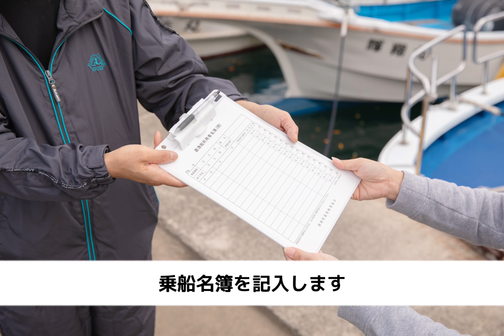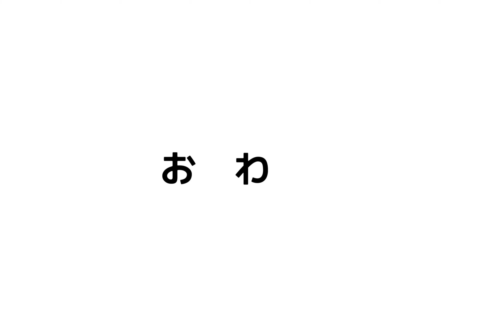ふね釣り体験ツアー当日の流れ♪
沼津中心に展開している、ふね釣り体験ツアー当日の流れです。
指定の集合場所にお越し頂き、こんな流れでお気軽に１日楽しめる♪ふね釣り体験を展開して行きます♪
イシグロ オーシャンプロジェクト☆むーさんガイドツアーは、現在休止しておりますが、提携船宿さんによる体験ツアーもございますので、下記よりご相談下さい。